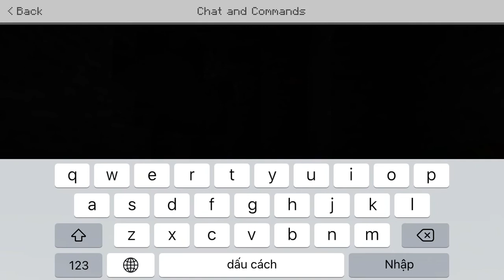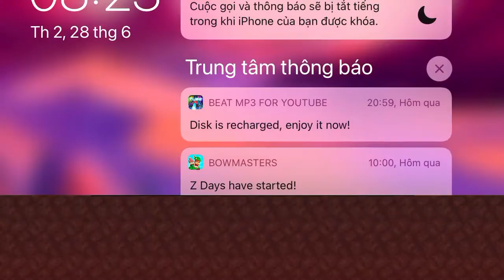Minecraft PE Cave And Cliff Survival Part 13:Adventure Into Nether